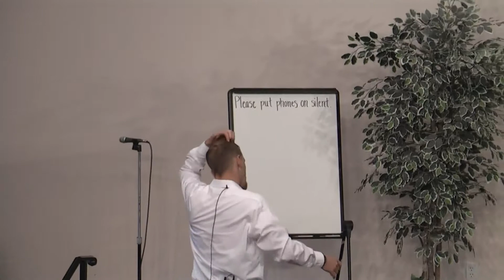The Anointing. Pastor Mahlon Riehl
September 6, AM, 2018
Truth, Light and Life Mission